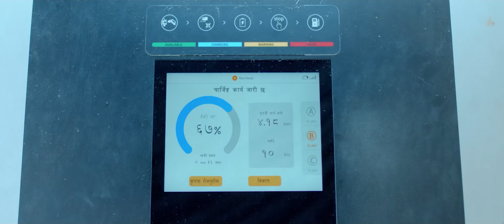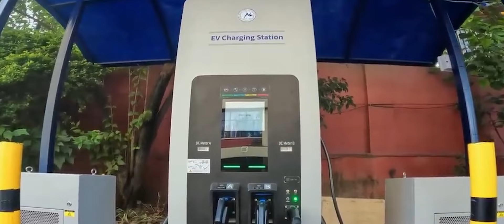A message to increase the use of electric vehicles in public transport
सार्वजनिक यातायातमा विद्युतीय गाडीको प्रयोगलाइ बढाउन प्राधिकरणले मैथिली भाषामा तयार गरेको सन्देश।